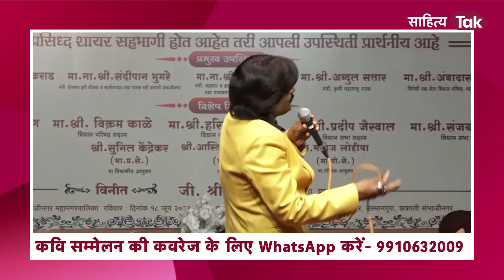फिल्मी हीरोइनें भी गजब ढाती हैं, कह Ahsaan Qureshi ने Comedy में क्या कह दिया? Ahsaan Qureshi Comedy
एहसान कुरैशी ने बताया पिक्चर देखने के लिए रूमाल साथ ले कर क्यों जाते थे?... सुनें एहसान कुरैशी की बातें सिर्फ़ साहित्य तक पर.